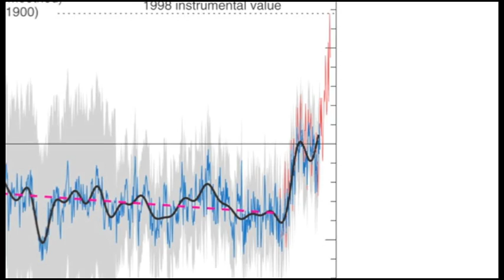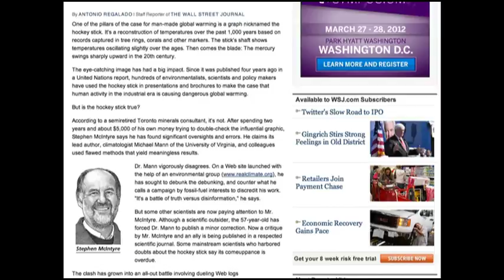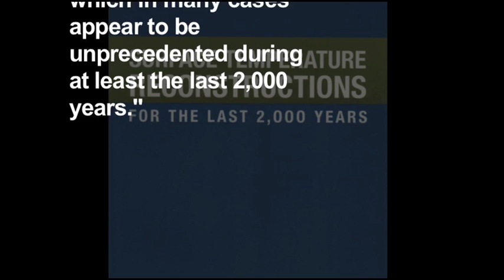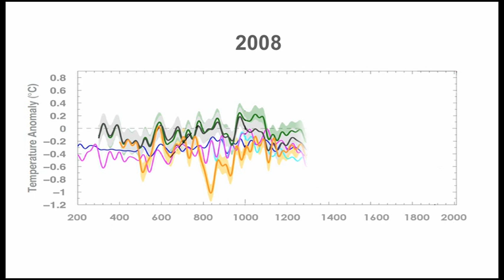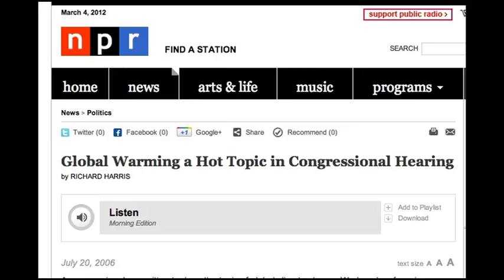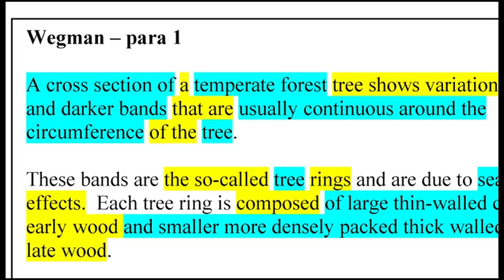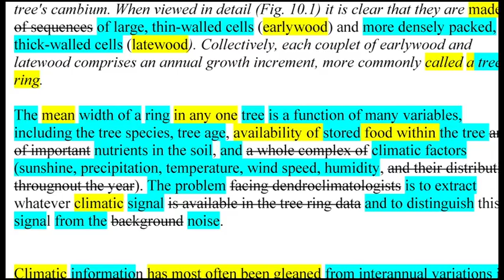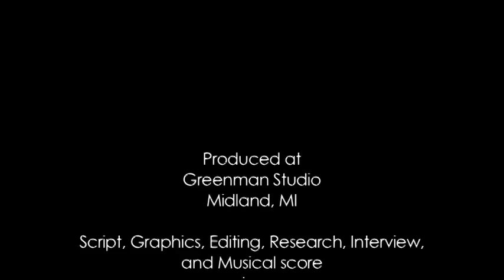Michael Mann: The Hockey Stick and Climate Wars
An original video (by Peter Sinclair) for the Yale Forum on Climate Change & The Media focuses on climate scientist Michael Mann and his first-hand view of his hockey stick and 'climate wars' experiences.